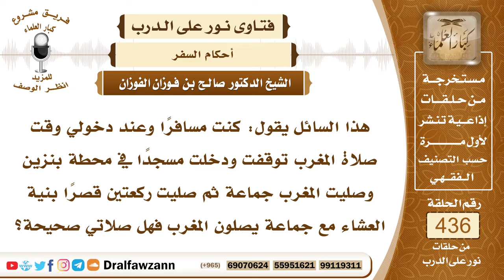6008- هل يصح للمسافر قصر العشاء إذا صلاها خلف من يصلي المغرب؟ - الشيخ صالح الفوزان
"6008- هذا السائل يقول: كنت مسافرًا وعند دخولي وقت صلاة المغرب توقفت ودخلت مسجدًا في محطة بنزين وصليت المغرب جماعة ثم صليت ركعتين قصرًا بنية العشاء مع جماعة يصلون المغرب فهل صلاتي صحيحة؟
الجواب: هذا لا يصح؛ لأنك إذا صليت مع جماعة يقصرون الصلاة فإنك تقصر معهم وأنت مسافر، وإن صليت مع جماعة يتمون الصلاة فإنك تتم الصلاة ولو كنت مسافرًا هذا هو السُّنة الواردة عن النبي ﷺ كما قال ابن عباس، وأنت الآن صليت مع إمام لا يقصر، ليست صلاة قصر صلاة المغرب ليست صلاة قصر فالواجب عليك أن تتم صلاتك مع هذا الإمام.
السيرة الذاتية:
للاشتراك في قناة الشيخ صالح الفوزان

14_ الشيخ محمد أمين الشنقيطي
يتيوب

15_سماحة المفتي عبد العزيز آل الشيخ
 يوتيوب

رئيس الفريق
لمشروع كبار العلماء